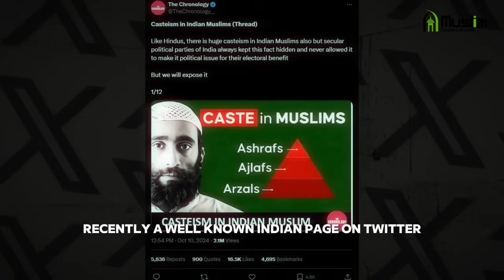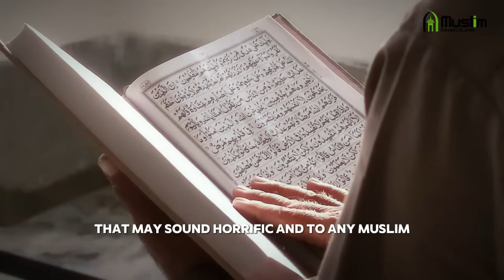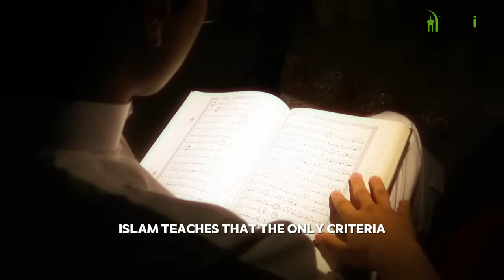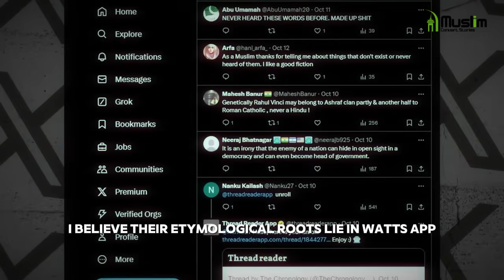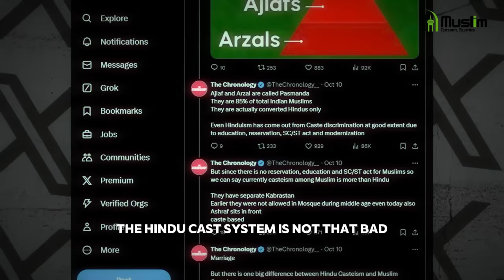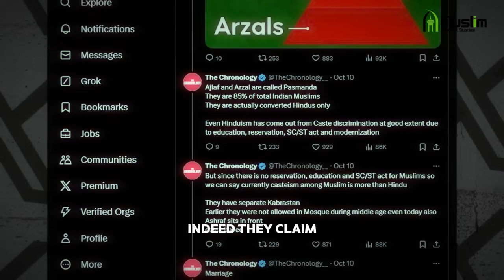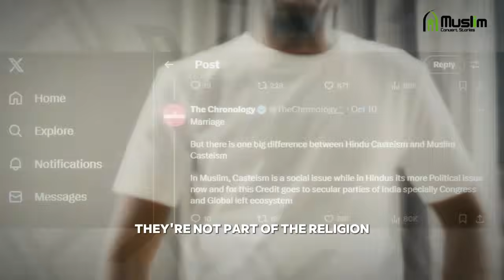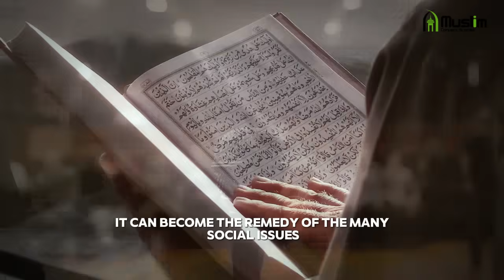Exposing Indian Fake News about Caste System in Islam!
Recently, a well-known Indian page on twitter made a bold and troubling claim—that Islam has its own caste system, and it's supposedly worse than Hinduism's. Let’s break down these accusations.